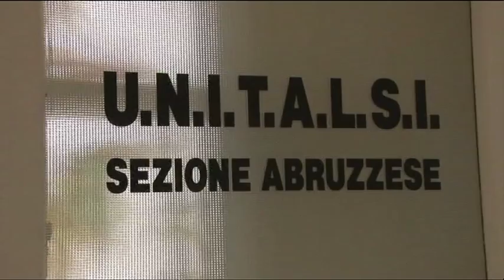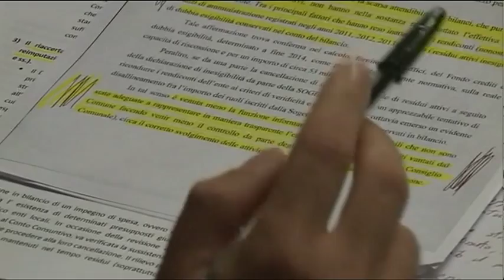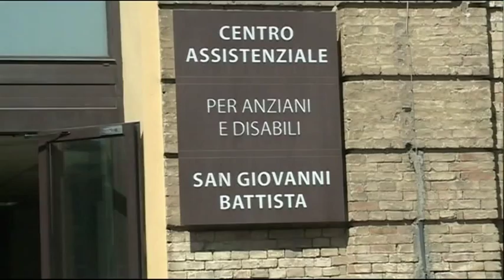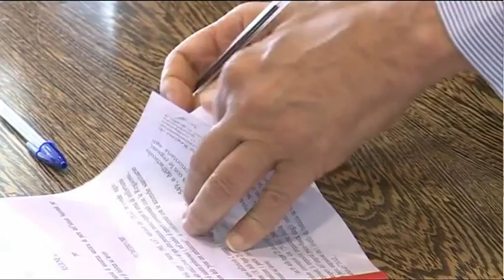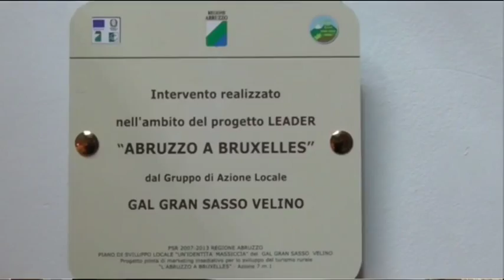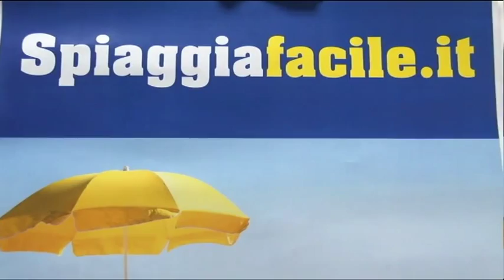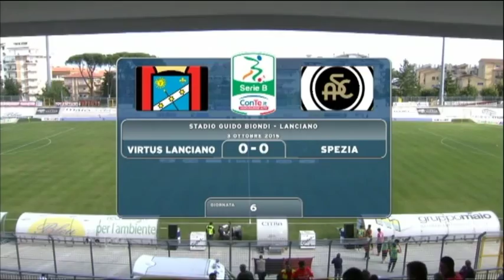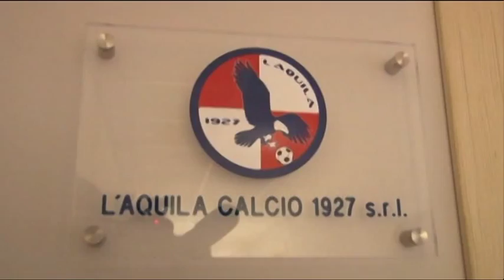TgSei - Edizione delle 19 - Martedì 6 ottobre 2015